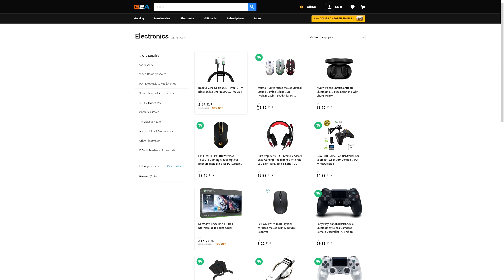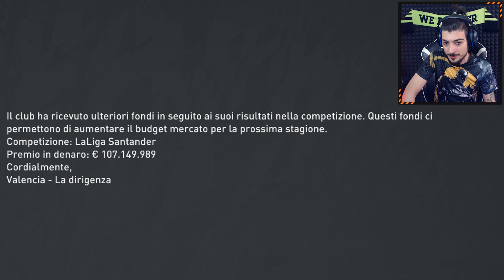FINALE DA MACELLAIO ● FIFA 20 CARRIERA ALLENATORE ITA ● DIFFICOLTÀ ULTIMATE [EP.20]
🛒 Acquista i tuoi prodotti su Amazon con questo LINK per supportare il canale
🎮 La mia attrezzatura da Gaming
💻 La mia Configurazione PC
🛒 Prodotti che Consiglio
🎲 Giochi che Consiglio
💎 Lista dei miei Desideri